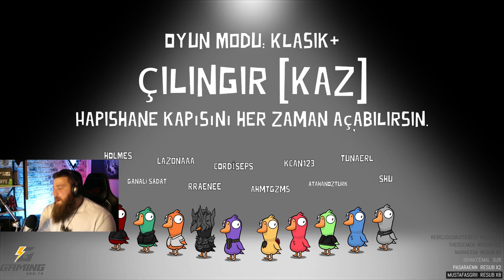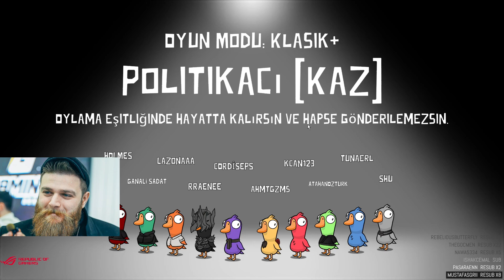Limon Tayfa Ekip İle Goose Goose Duck | w/@RRaenee w/@Holmeshub | Bölüm 19